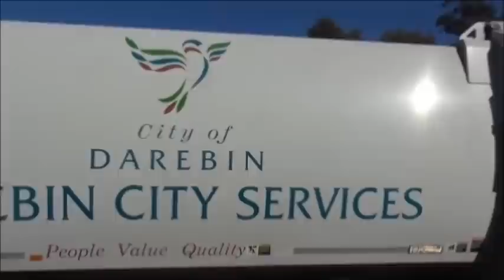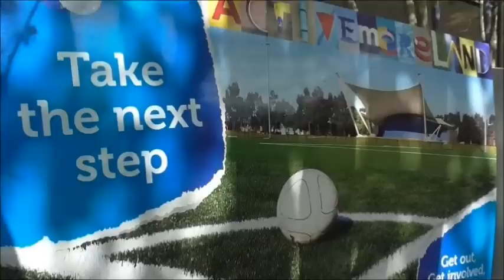Melbourne Garbage Truck Compilation - Spring 2014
Here we have the first Melbourne garbage truck compilation from me. I'll be doing one of these video for every season. With the Kingston green waste clip I've got the title as "Kingston Green Waste 215" but it's meant to be "Kingston Green Waste 221" Thanks to all the drivers in the video.